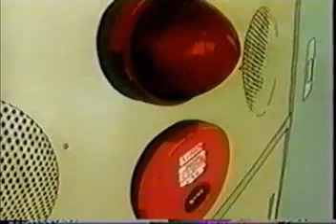His and Her Circumstances: Everything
I don't remember who made this, it's from a stash I've had for a few years.